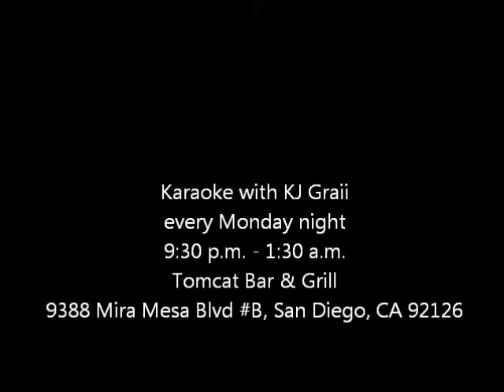Lou Ward, "Wildfire", short version, Michael Martin Murphey, TomCat Bar and Grill